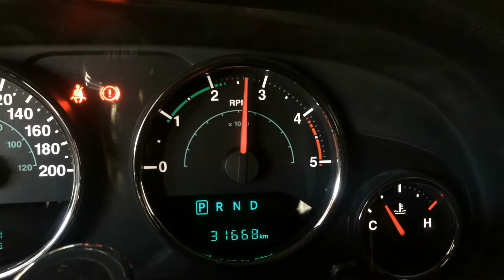2015 CRD Jeep Wrangler turboback